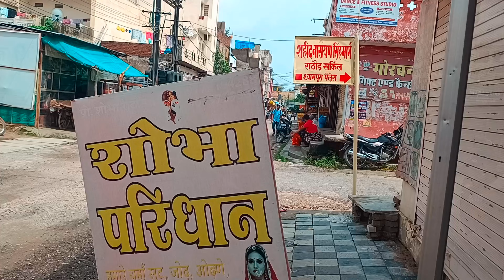shobha baisa ki shop latest collection| rajputi dresses